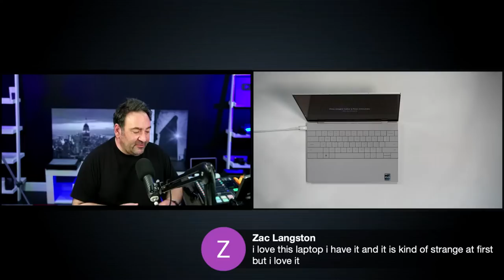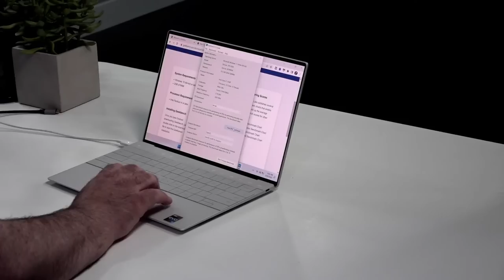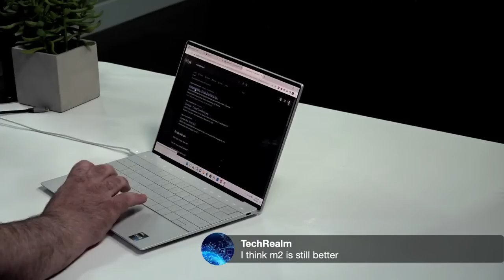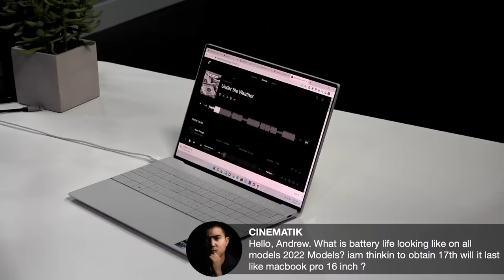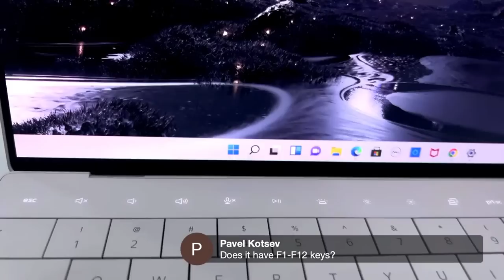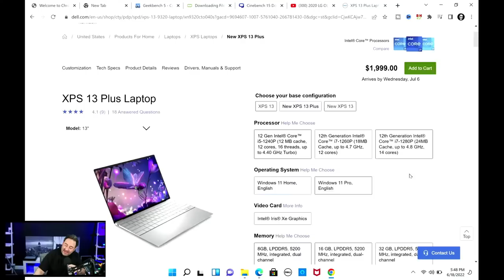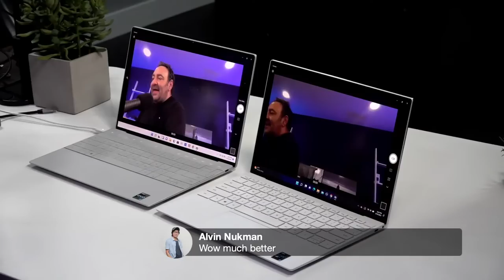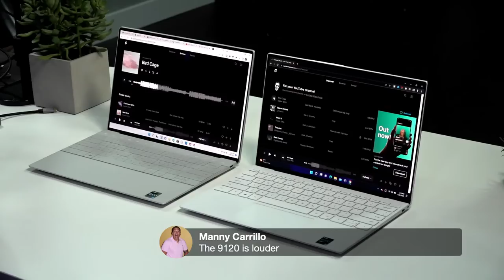Dell XPS 13 Plus (9320) (2022): Live Unboxing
This is the live unboxing of the Dell XPS 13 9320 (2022)
Dell XPS 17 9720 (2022) with FHD+ and RTX 3050